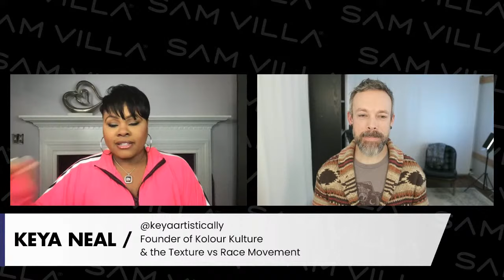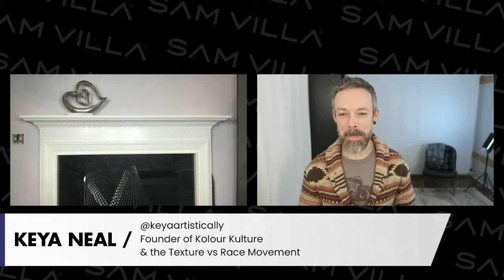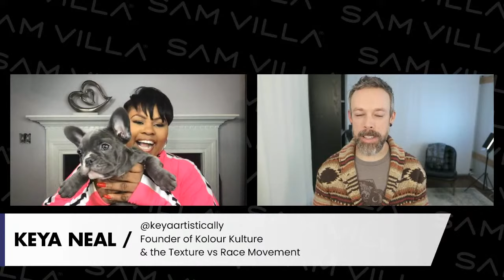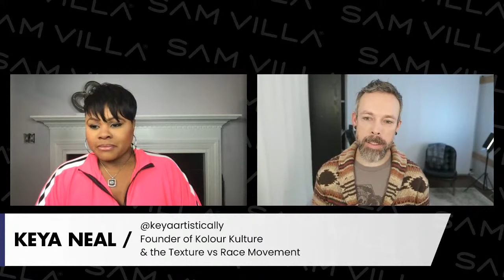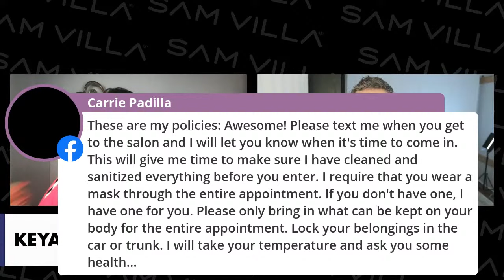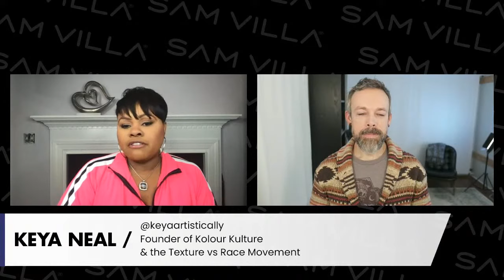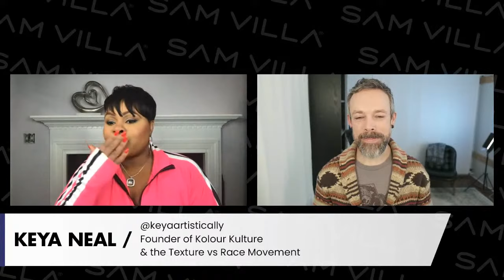What Covid Taught Me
COVID-19 has deeply affected so many in the beauty industry & Keya knows this first hand. Hear her story of battling the virus & how she was able to turn her experience into a learning opportunity to inspire others.

What You'll Learn:
- Hear Keya's story of battling COVID-19
- Learn how she transformed her experience into helping others
- Recognize that all of our struggles have important lessons hidden within